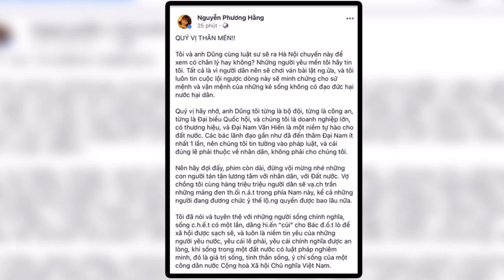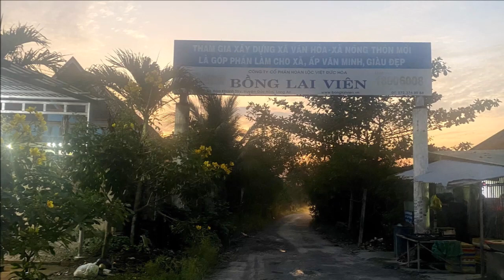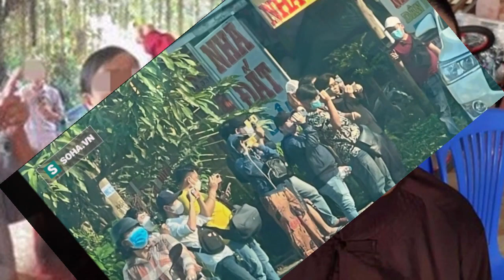🔥Thế lực ngầm của Ông Dũng tại Hà Nội RA SAO ? Khiến bà Hằng nắm chắc 100% CHIẾN THẮNG